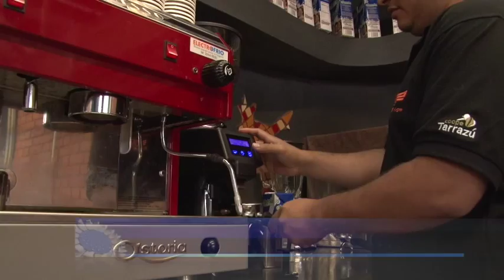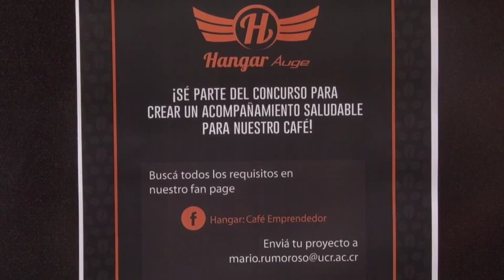Hangar Cafe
Estas son algunas actividades de la Agenda de la Universidad de Costa Rica para la próxima semana.